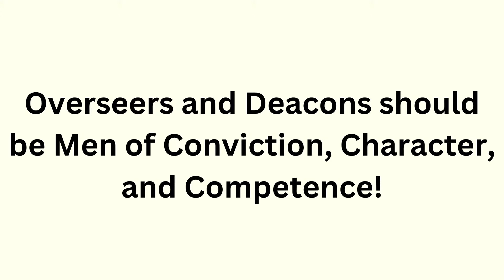Servants of the Church, Part 3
1 Timothy 3:1-15
Sunday, June 16, 2024
Pastor Danny Paul
Grace Baptist Church
Russellville, AR